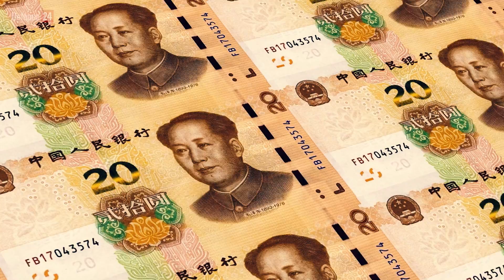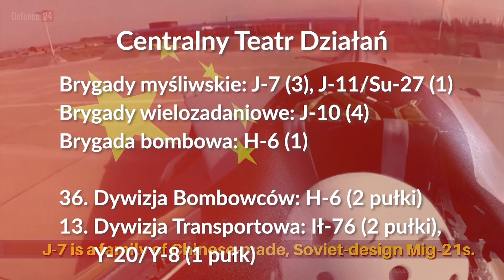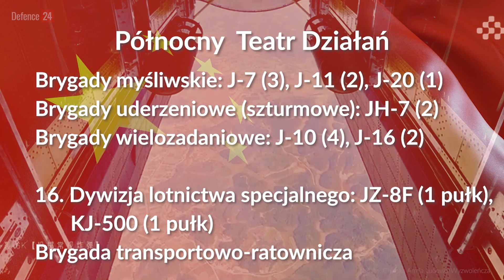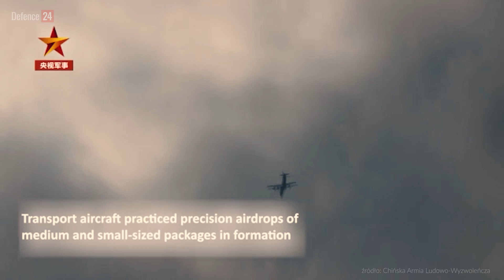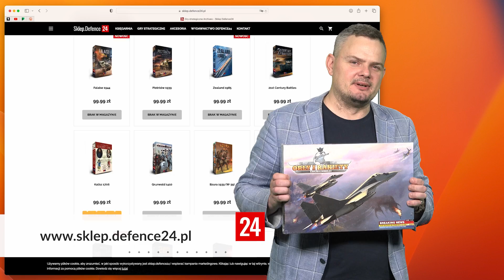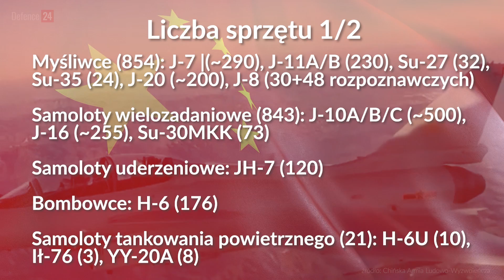Drugie na świecie | Siły Powietrzne Chin | Armie Świata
W ciągu ostatnich lat Chiny zdołały wykonać olbrzymi skok techniczny i zerwać z wizerunkiem formacji przestarzałej, a wręcz zaczęły nadawać ton rozwoju światowego lotnictwa wojskowego. Zerwano jednocześnie z polityką kupowania sprzętu rosyjskiego, który stanowi obecnie mniej niż 10 procent wszystkich używanych samolotów. Ostatnie zakupy w Rosji – 24 Su-35 i 32 systemów S-400, zostały najwyraźniej dokonane tylko po to aby skopiować ostatnie unikalne rozwiązania techniczne, jakie Rosjanie mogliby jeszcze mieć.

* PKB Chin w 2022 roku to oczywiście 18,3 bln USD a nie jak powiedziałem w filmie 18,3 mld